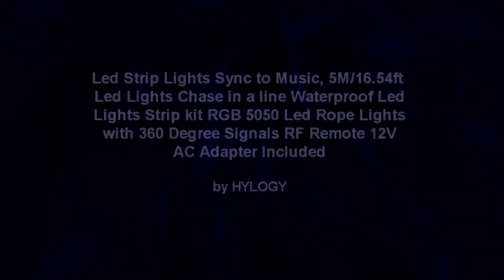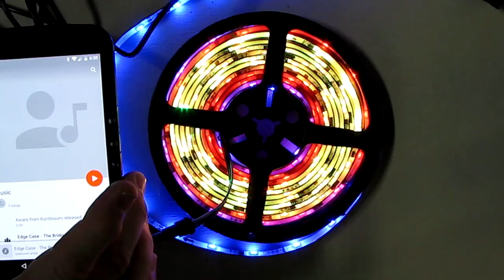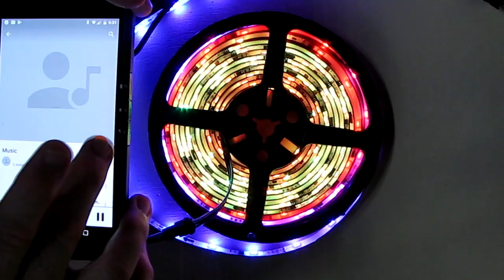BRIGHTEST LED Strip Lights Sync to Music 5M/16.54ft Waterproof with RF Remote REVIEW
Order Led Strip Lights Sync to Music,5M/16.54ft Waterproof with RF Remote

★ Check out Robert’s AMAZON INFLUENCER PAGE to see what other products he thoroughly tested
□ Electronic Components
         □ Hobbies:

LED LIGHTS SYNC WITH MUSIC: Led strip lights will change color and sync with the music. The lights colors can adjusting automatically base on the rhythm or the melody.This music led lights suit any types of music or sound.It is a good choice for Parties,Christmas,New Year and more.It is also a great gift for your family and friends.
MULTI COLOR MODES: RGB LED strip lights support 20 colors looks like rainbow lights,and 25 dynastic mode which include circular mode that can make the light flash mode, fade mode with different color and change the light brightness
WATERPROOF:These rope lights covered with high quality silicone which made it a strong functio of waterproof.But The RF Controller is not waterproof.Don’t put it in the water.
EASY&SAFE TO USE :Strong adhesive tape back of the strip lights make it very easy to stick on any smooth surface.LED music light has a working voltage of 12V AC adapter and are equipped with short circuit protection and memory function. Low voltage and low heat are more safe to use for people.
RF REMOTE :Led strip lights controlled by RF remote,can up to 10M/32.8ft control distance.This lights can controlled with 360 degrees signals.sensitive and stable. No need to fixed in one place.